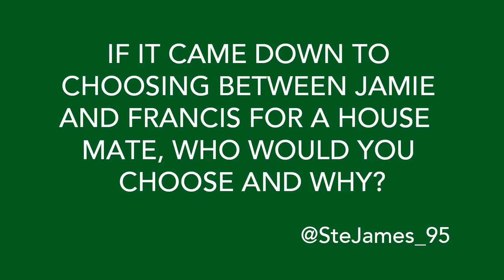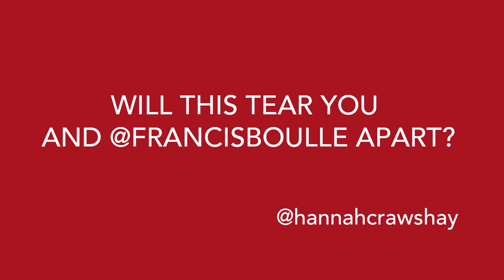ASKMIC Proudlock | Made In Chelsea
You lot really grilled Proudlock on Twitter about the whole Sophia/Francis thing... and here are his answers.